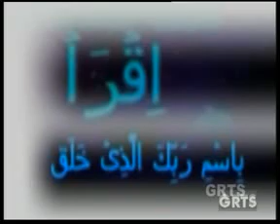GRTS 21 10 2011 1340 GMT